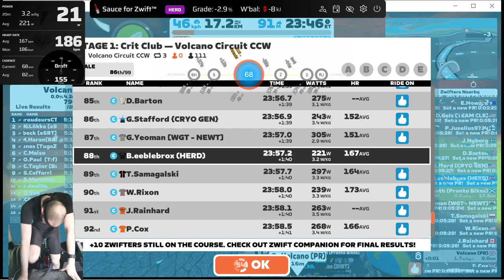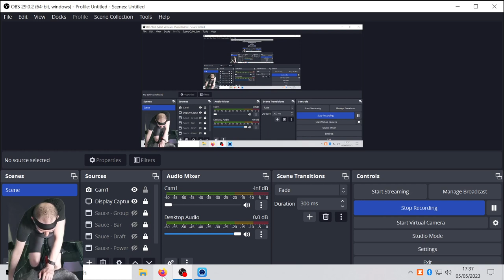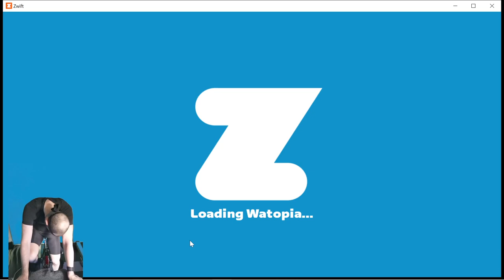Deja Vu? zRacing Crit Club Stage-1 Cat-C: Volcano Circuit CCW 3-laps - Fri 16:12UTC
New month, new series...woah, Deja Vu...OK so this is my 2nd run at this race now: Have a new Friday evenings race series coming up soon so need to try and get my body used to it, so another attempt at zRacing seemed like a good choice. Did I improve my time? Was my on-camera pain face even less appealing this time?